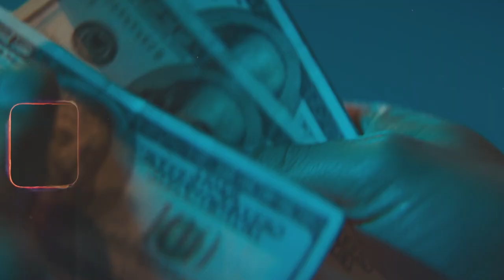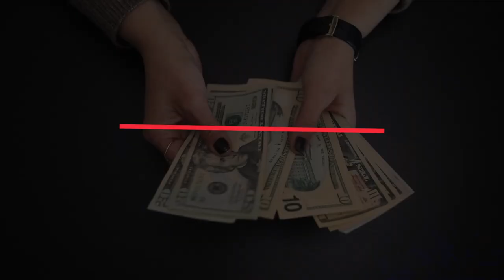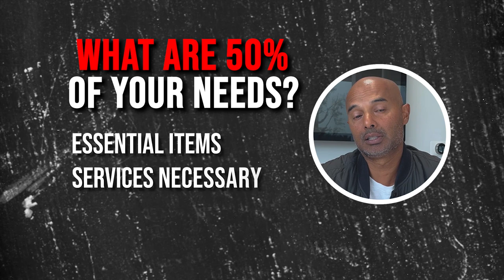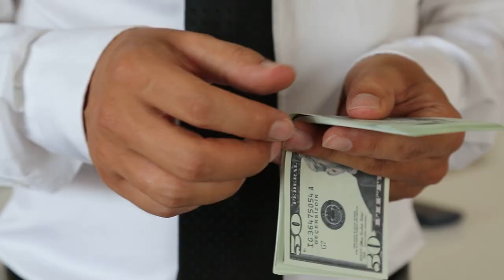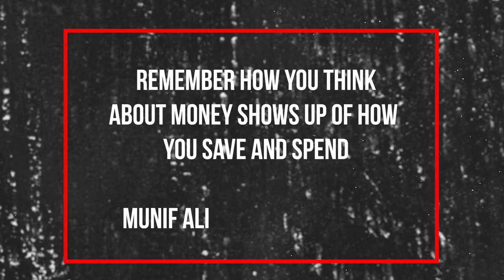Never Get Broke with These Money Hacks!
If you want to never get broke again, then you need to check out these money hacks! Learn how to manage your money, promote frugal living like a pro, and secure your financial future.

IMPORTANT MOMENTS IN THIS VIDEO
00:00 Understanding Money
00:10 Financial Concerns in the US
00:31  50/30/20 Rule Explained
01:32 Flexibility and Personalization
01:57 Essential Needs (50%)
02:30 Wants (30%)
03:12 Savings and Debt (20%)
03:45 Mindset Towards Money
CHECK OUT WHAT MUNIF ALI IS UP TO

ABOUT MUNIF ALI
Hi, I'm Munif. I started out with nothing—no trust funds, no silver spoons. I grew up in the Projects and was raised by a single parent. I worked hard, won some, failed some, but learned along the way. I have founded multiple companies that have closed billions in sales. Now, I'm here to give you real-world practical advice in entrepreneurship. There is no fake guru stuff, just pure honesty and a love for entrepreneurship, personal finance, and self-development.